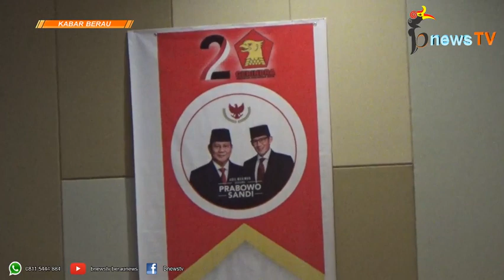Ikuti Diklat, Caleg Partai Gerindra se-Kaltim Diberi Tugas Khusus